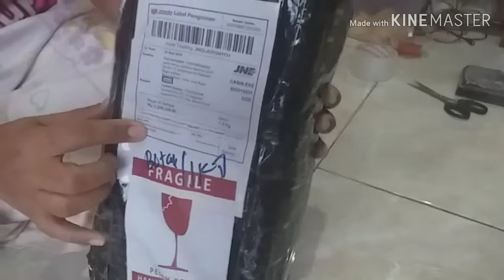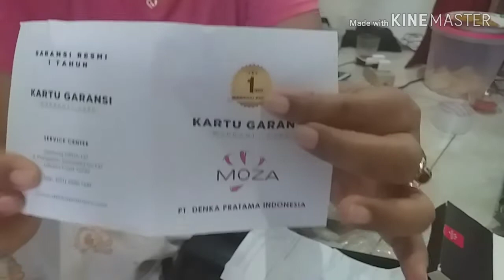Unboxing Gimbal Stabilizer Moza Mini MI-3 terbaru 2019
Semoga teman teman di manapun berada dalam keadaan sehat walafiat,kali ini saya kedatangan paket dari lazada dan langsung di unboxing,apa saja isinnya??mari kita lihat..